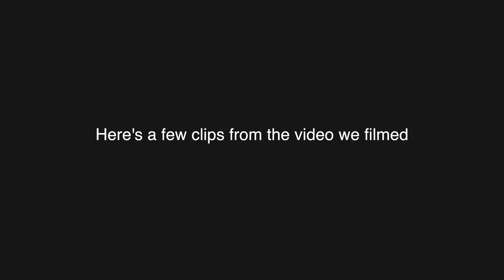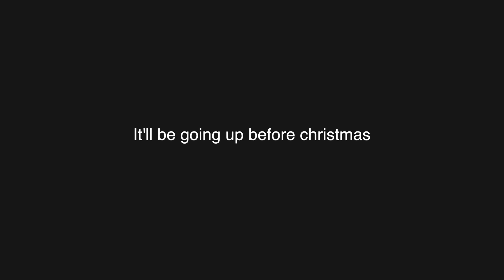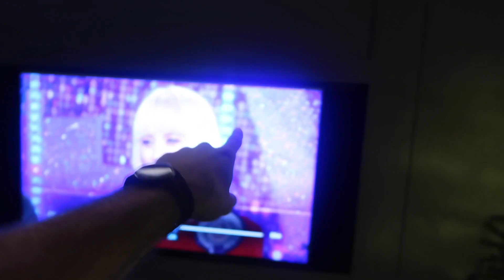SEAN LET ME CUT HIS HAIR...